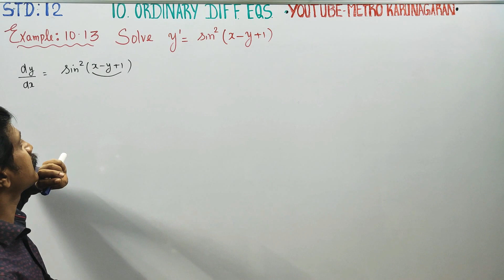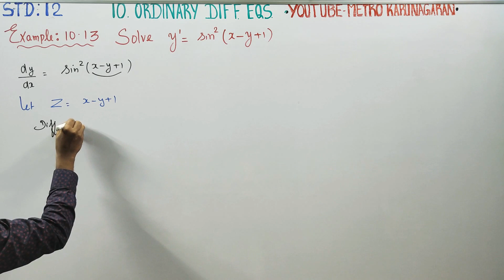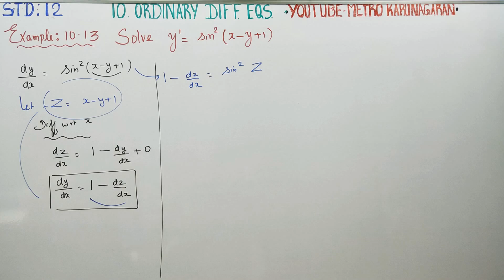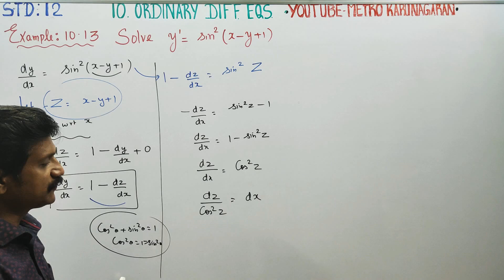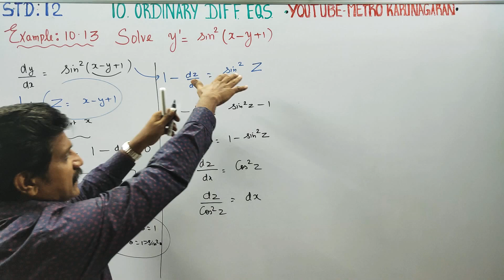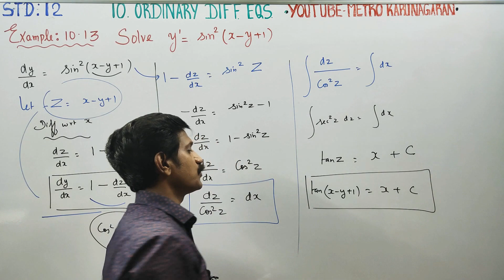12th Std Maths Example 10.13 Solve y''= sin^2(x-y+1)